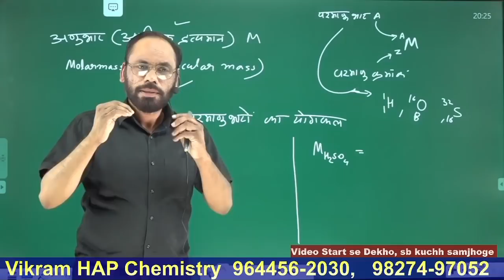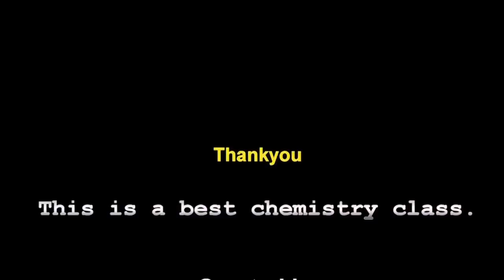सबने सीखा रसायन || Vikram Hap Chemistry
Chapter wise Exam Ki taiyyari ke Liye is course ko Join kre

PrimeHAP Classes
Link